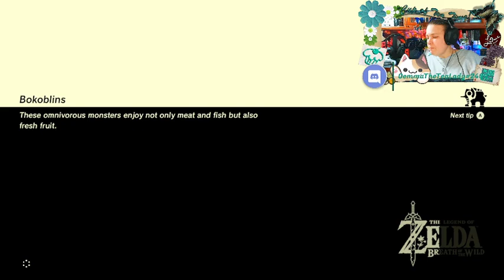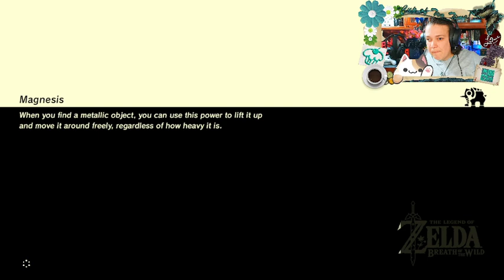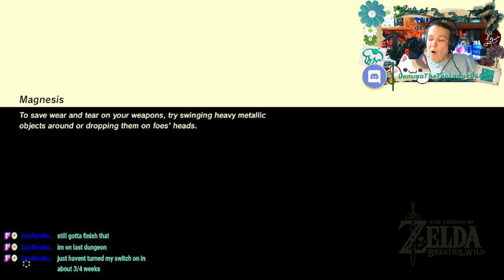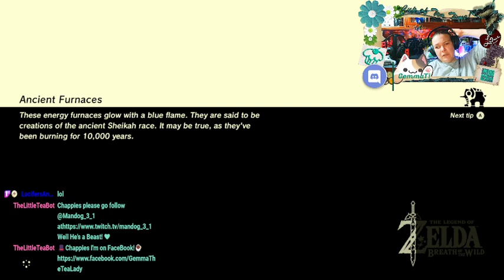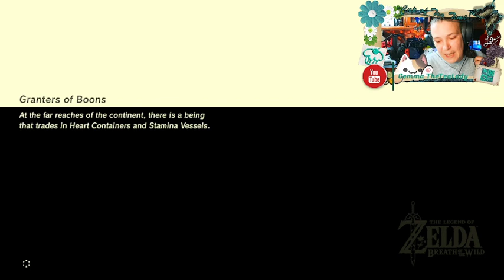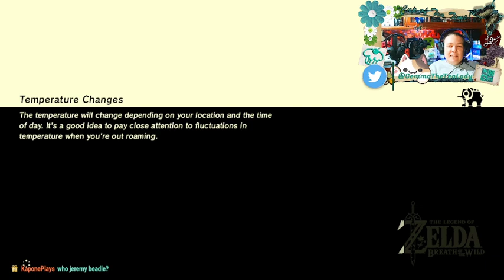🎩"Whos got the Biscuits?"☕ 💕 Breath of the Wild!🤣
TheTeaLady is an experienced streamer and gamer. Gemma takes pride in helping The Community as a Mod. Her goal is to reach 200 followers.

please give  Runelow_ a follow!
@Runelow_ Twitch.

@gemmathetealady Twitch.

@gemmathetealady Twitter.

The TeaRoom Discord.